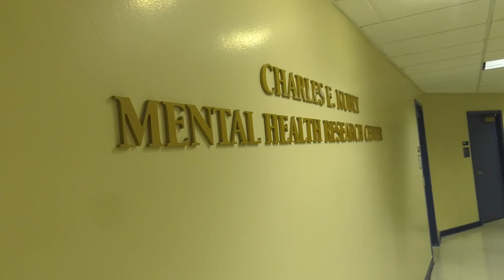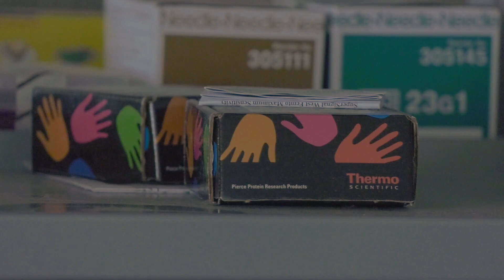Mental Health Research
On-campus research is just one of the many ways for students and faculty to contribute to the global community. But one particular project is making a difference both in and out of the lab.